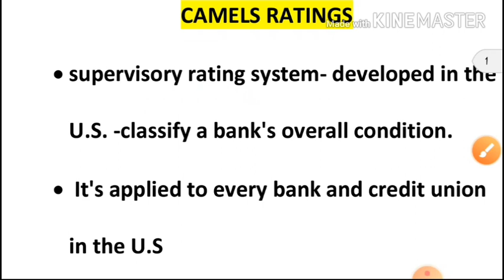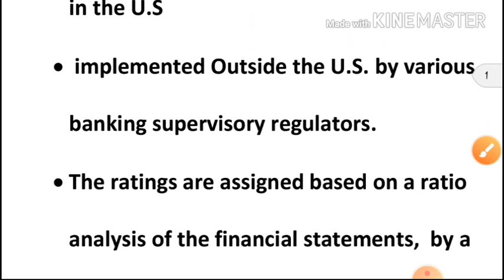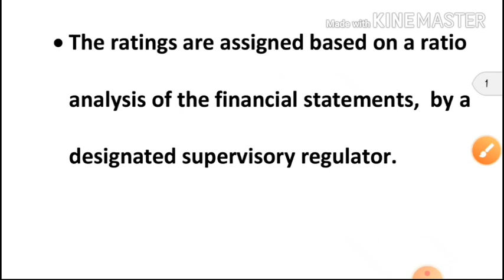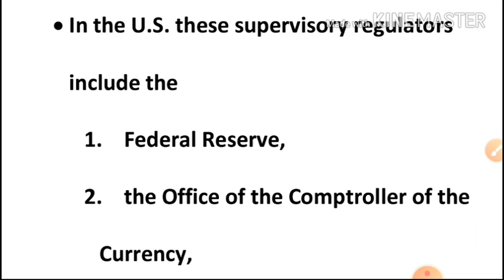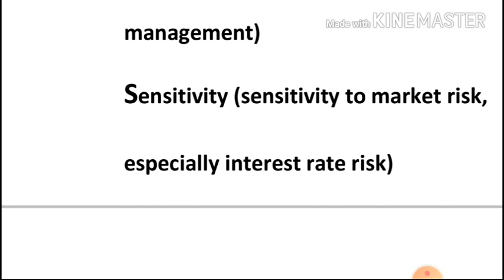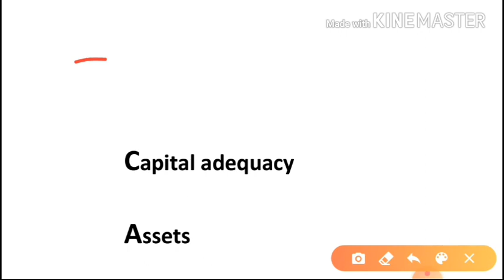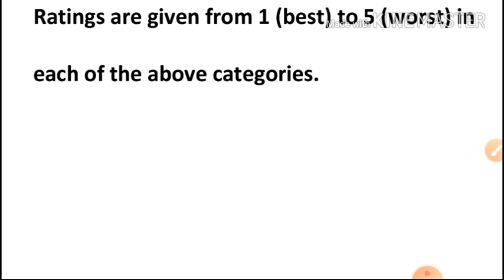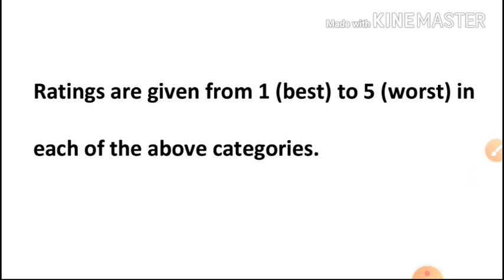CAMELS RATINGS-Junior Cooperative Inspector Exam preparation